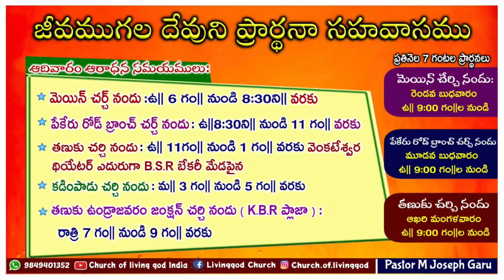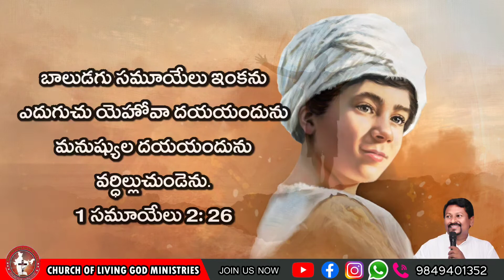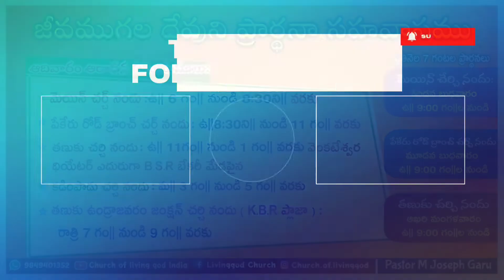Today's God's word for you || 22.11.2023 || Pastor Joseph|| Church of Living God || Pittalavemavaram